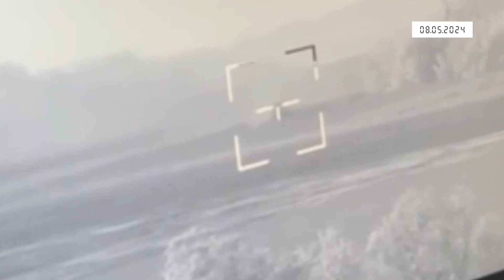Коротко. Війна. День 805. Відеодайджест